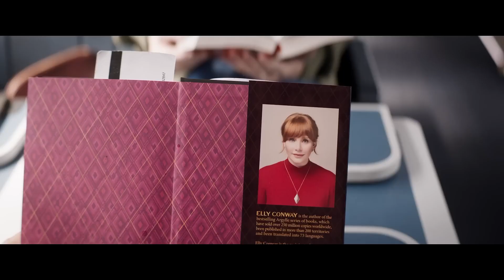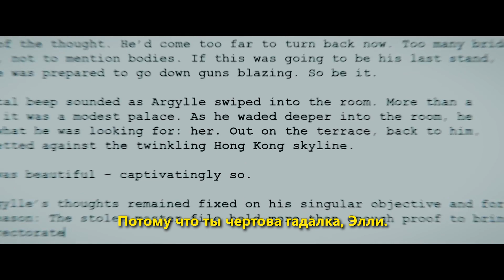АРГАЙЛ I Трейлер (Субтитры, 2024) Боевик, триллер I ГЕНРИ КАВИЛЛ, ДУА ЛИПА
▸Русский трейлер фильма «Аргайл» 2024 года.

▸Премьера в мире - 31 января 2024

▸"Аргайл" рассказывает о путешествиях супершпиона Аргайла по США, Лондону и другим экзотическим местам с участием звездного актерского состава, отмеченного наградами, включая Генри Кавилла, Брайса Далласа Ховарда, Сэма Рокуэлла, Брайана Крэнстона, Кэтрин О'Хара, Джона Сину, Дуа Липу, Ариану Дебоз и Сэмюэля Л. Джексон.